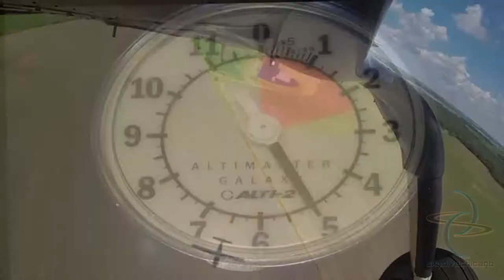2018 Ryan First Tandem Jump at Skydive Chicago